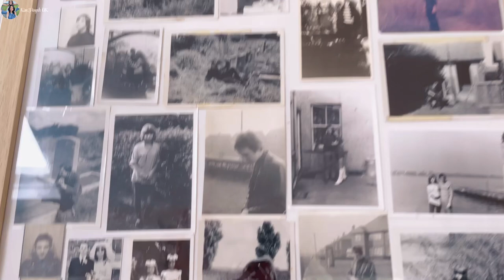Về Quê Thăm Nhà Ba Mẹ Chồng | Mẹ Chồng Anh Quốc | Nhà Của Người Lớn Tuổi Ở Anh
Về Quê Thăm Nhà Ba Mẹ Chồng | Nhà Của Người Lớn Tuổi Ở Anh | Mẹ Chồng Vào Bếp